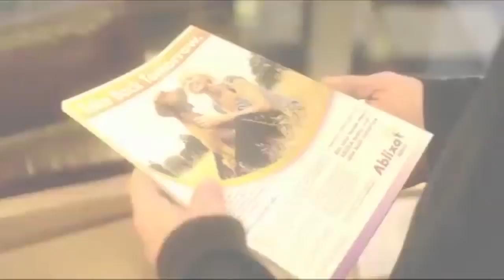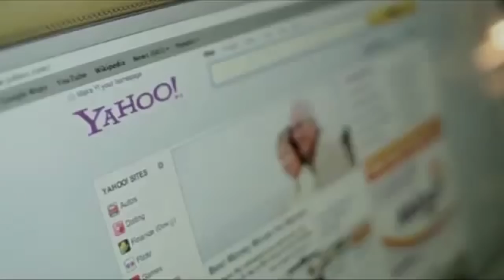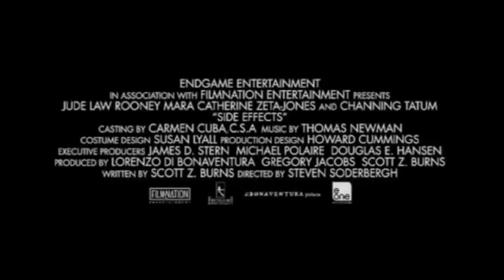Side Effects International Trailer #1 (2013) - Jude Law, Channing Tatum Movie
A woman turns to prescription medication as a way of handling her anxiety concerning her husband's upcoming release from prison.